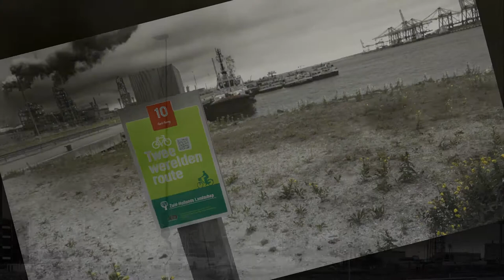ZichtOp: de Maasvlakte bij Rotterdam (NL)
Op de Maasvlakte kunnen de grootste schepen geladen en gelost worden. De eerste uitbreiding van Europoort, de Eerste Maasvlakte, is in 1973 in gebruik genomen. Begin deze eeuw bleek dat uitbreiding nodig was: de Tweede Maasvlakte is nu gereed en de eerste bedrijven hebben zich er gevestigd. Vele zullen nog volgen.